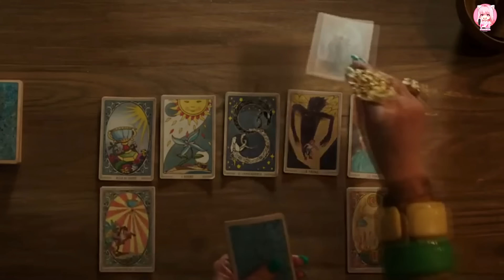เมื่อเด็กหญิงวัย 12 มีพลังวิเศษของแม่มด! (สปอยหนัง)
เมื่อเด็กหญิงวัย 12 มีพลังวิเศษของแม่มด
หนังเรื่อง  Wonderwell (2023)

ขอบคุณเพลงประกอบคลิป